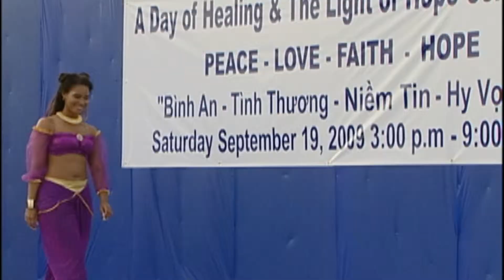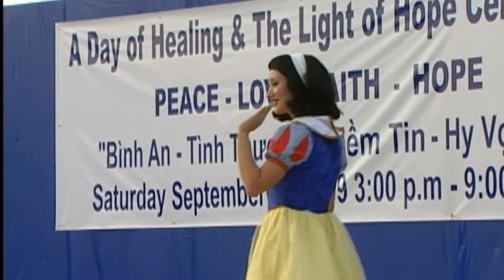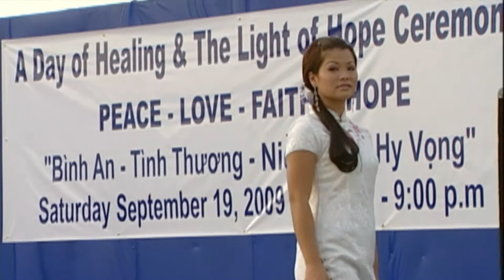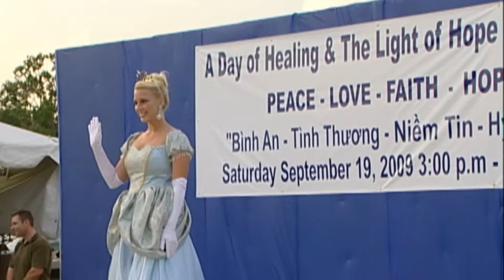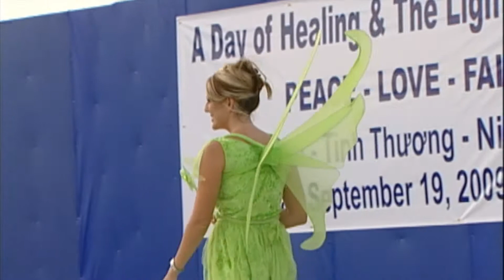Peace - Love - Faith - Hope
Ceremony at Watpa Buddhayan Meditation Center